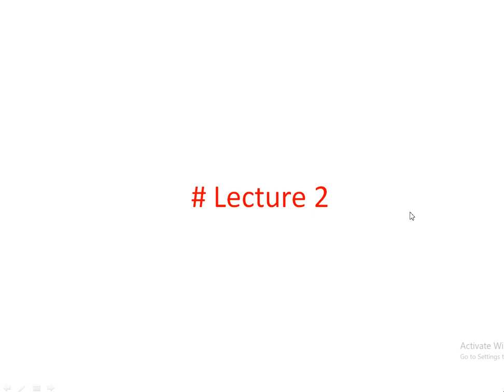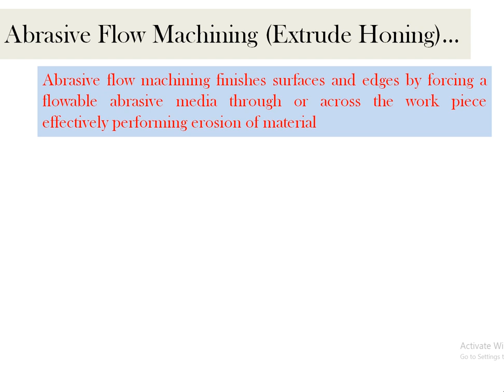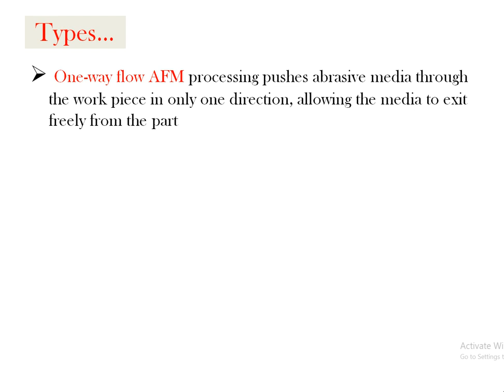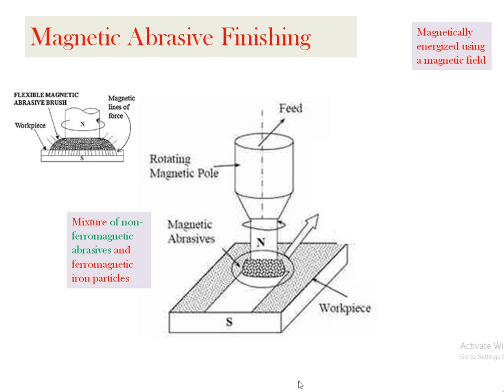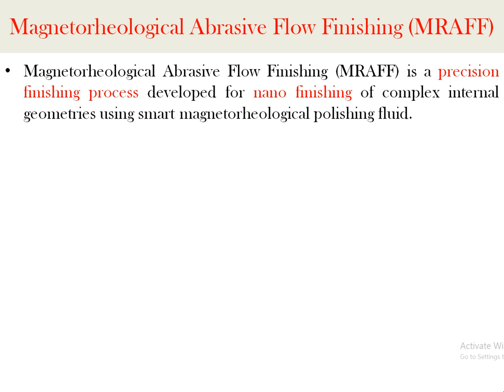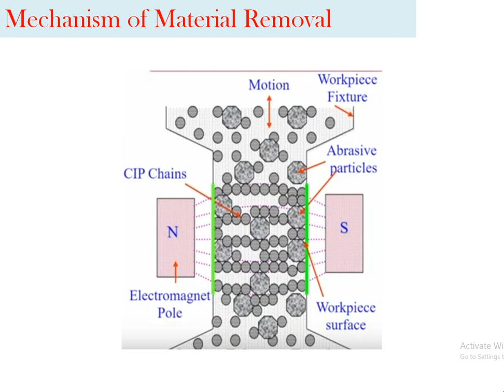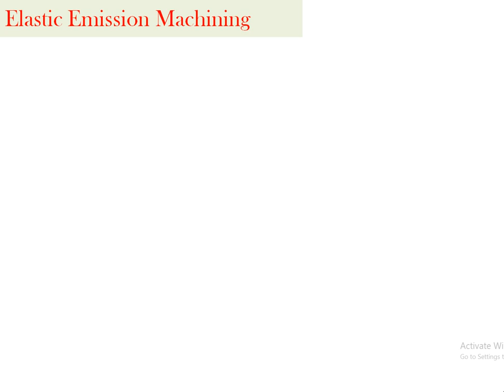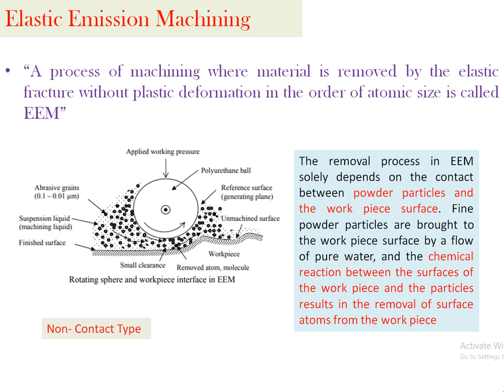ME 306 : AMT ( Advanced Finishing Processes ) (Lecture 2)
Advanced Finishing Processes